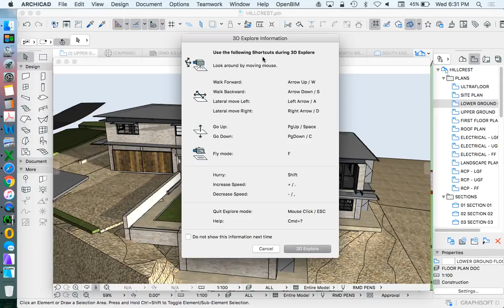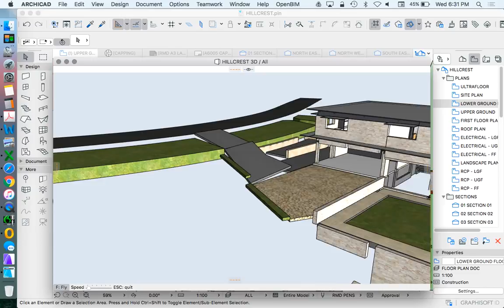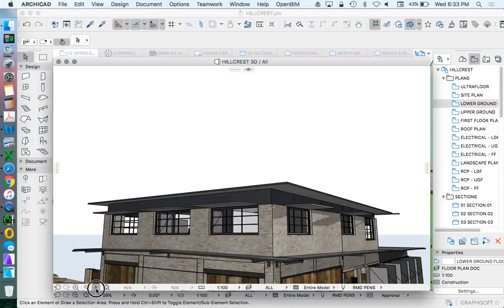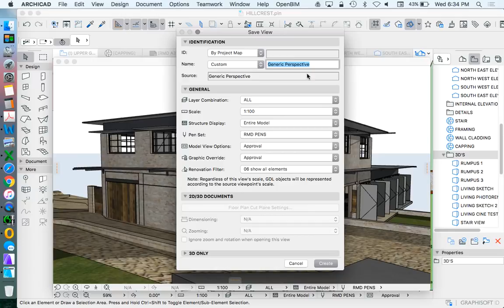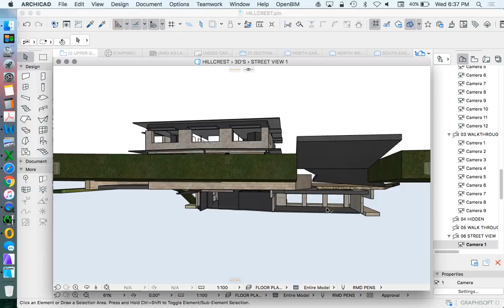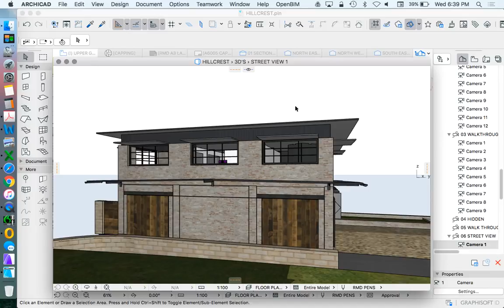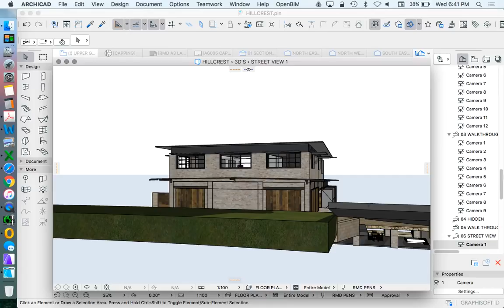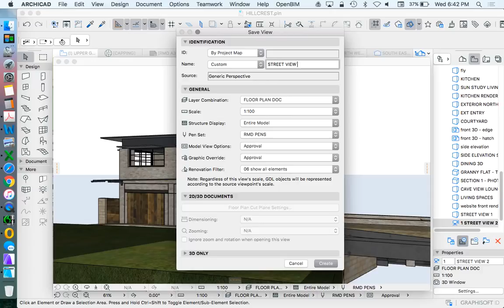ArchiCAD 3D views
How to set up and save 3D perspective views using the explore tool & camera tool.